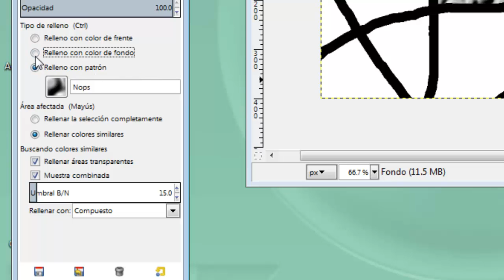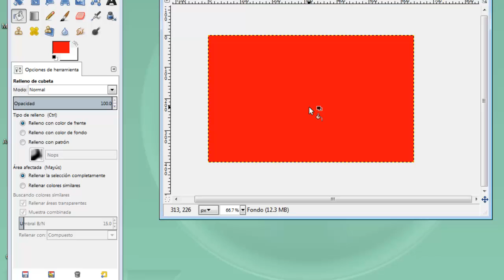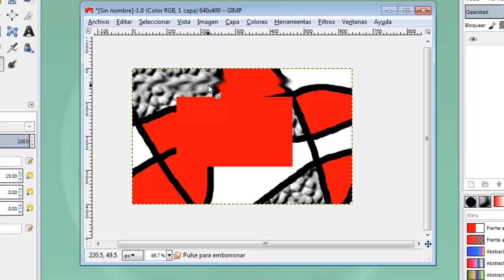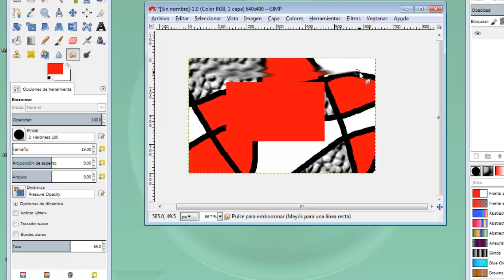MOOC UMA Creación y retoque de imágenes con software libre (GIMP): Módulo 2 Vídeo 7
Cubeta emborronar